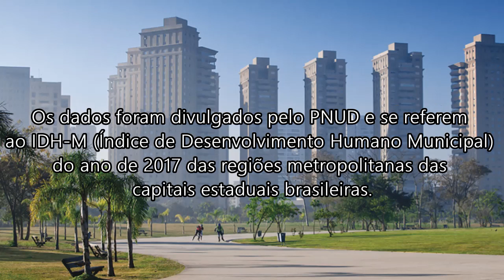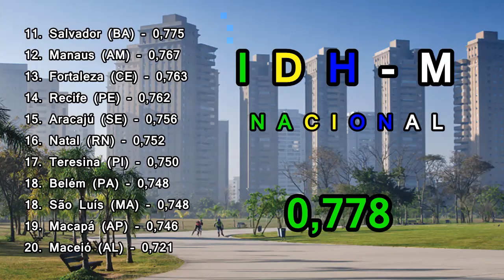As Capitais Mais Desenvolvidas do Brasil (IDH-M Região Metropolitana)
Conheça as capitais e suas regiões Metropolitanas mais desenvolvidas do Brasil por IDH-M (Índice de Desenvolvimento Humano Municipal) da PNUD para o ano de 2017 em seu mais recente relatório.